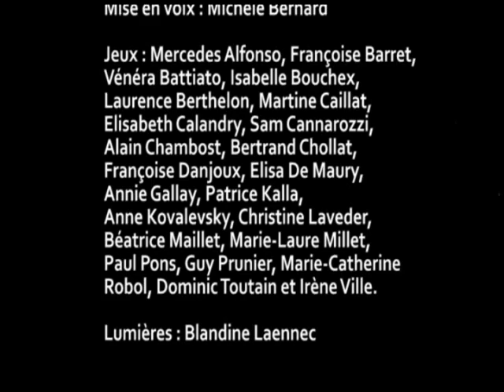prunier-tutti-frutti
23 conteurs et conteuses professionnels se réunissent pour une soirée
exceptionnelle!